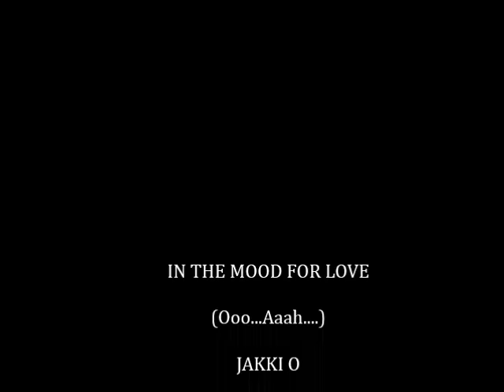Ooo...Aaah..., Jakki O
Slow groove, sexy sounds.  This song in the movie soundtrack "Shag"